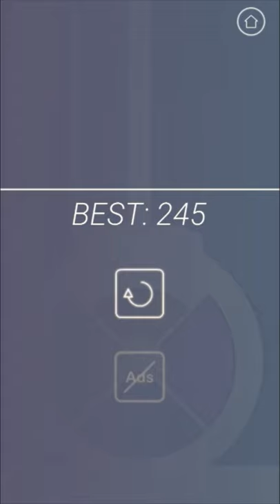RainBomb Launch Trailer - A Simple Casual Game on [Android]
RainBomb is a simple Casual game crafted with love by RainBomb Studio, a one man beginner game developer.

Game with a minimalist style.
Your objective is to get a high score by Taping on The matching Color.

The game style is minimalist with a flat design.
It uses google game services to save your score in a leader board.

support for IOS is coming soon.